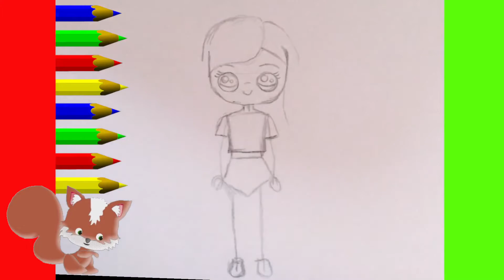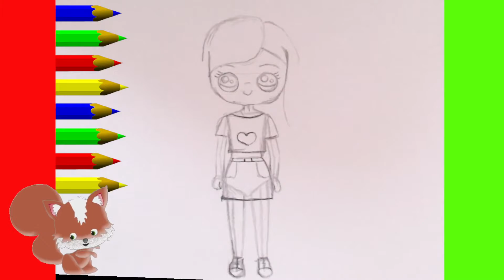KAWAII COMMENT DESSINER ET COLORIER FACILE Jolie fille